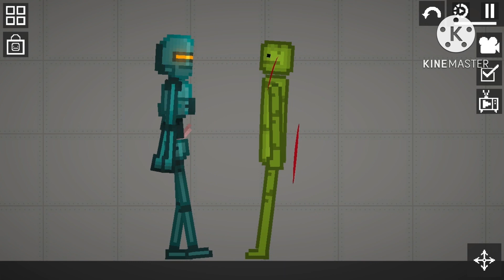Conga robot season 2 | all episodes